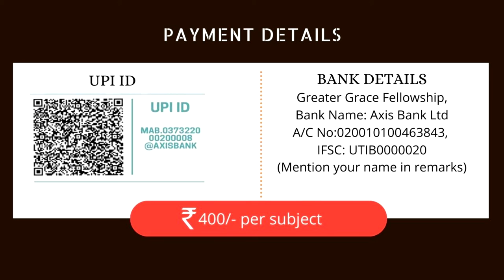Bible College Classes I Fall Semester 2021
This upcoming Fall semester, the Bombay Bible College and Seminary brings to you an amazing selection of Bible classes to help you grow in your understanding of the word of God.
Click this video to see the classes being offered.

We would like to invite you to our church if you in Mumbai. Details below.